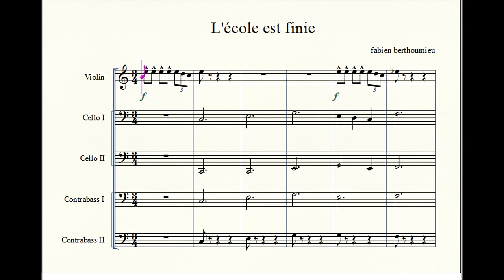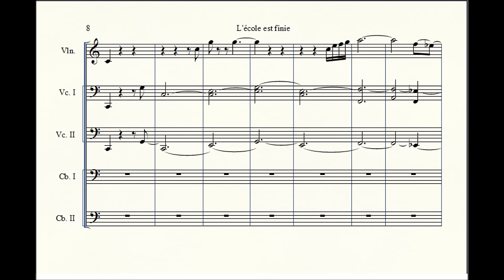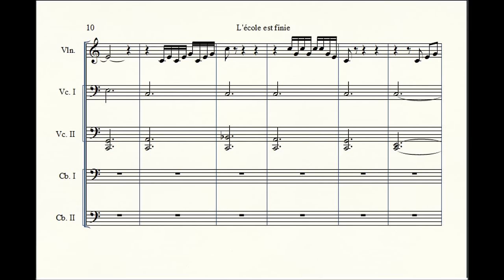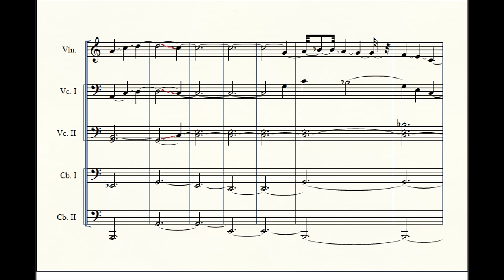L'école est finie - on Finale note pad - by Floook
L'école est finie - composition pour cordes (violon, 3 violoncelles, contrebasse), sur le logiciel Finale note pad. Compositeur : Floook